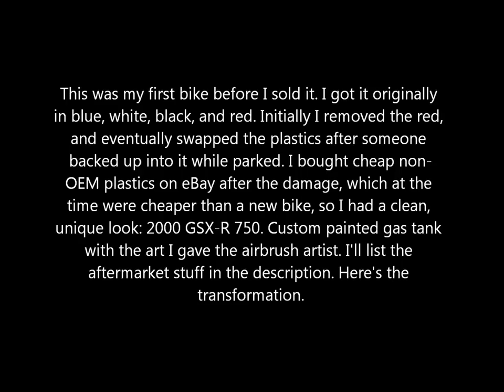Custom white 2000 Suzuki GSX-R 750 with airbrush painted skulls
This bike had aftermarket performance and aesthetic modifications:
1. Puig DB black windscreen
2. Yoshimura full exhaust system
3. Woodcraft frame sliders
4. Michelin Pilot Power 2CT tires
5. Carbon Fiber painted bar ends
6. Cold Air intake upgrade
7. K&N Air Filter
8. Smoke Flush mount turn signals
9. Smoke integrated tail light
10. Ohlins steering damper
11. K-valve for one motion oil change drain
12. Custom painted gas tank with art I provided (artist was Jimbo...used to be Jimbobad.com, Google and you may be able to find him...NY area)
13. Cheap non-OEM plastics, the Corona Alstare Max Biaggi (Moto GP) color scheme, to be precise
14. And I later added the same custom GSX-R decal with the Orc in it, but in black, white, and grey/silver (from customgixxer.com)